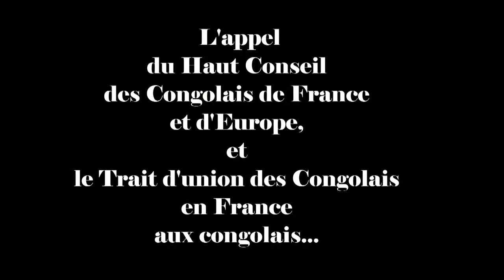NAYAMBI / L' Appel du Haut Conseil des Congolais de France et d'Europe aux Congolais